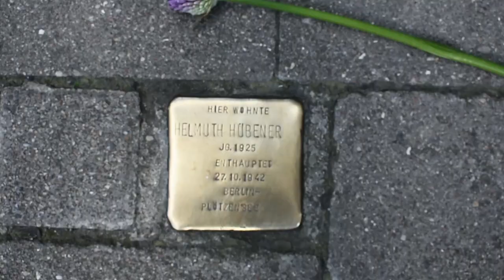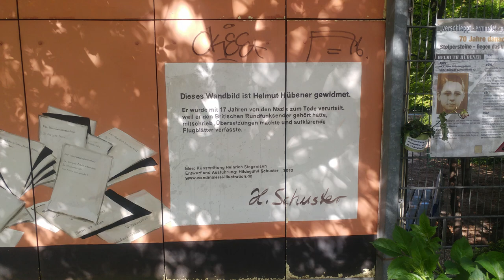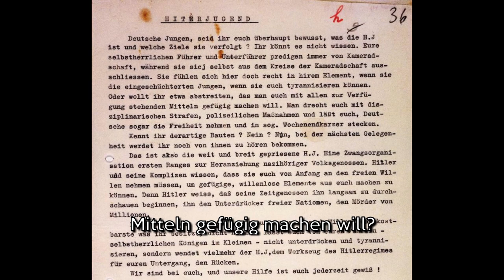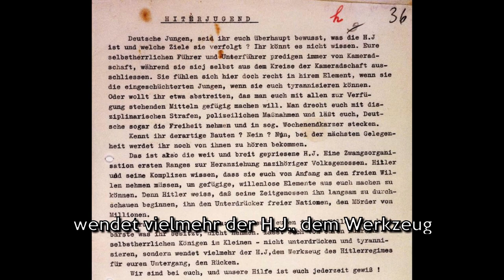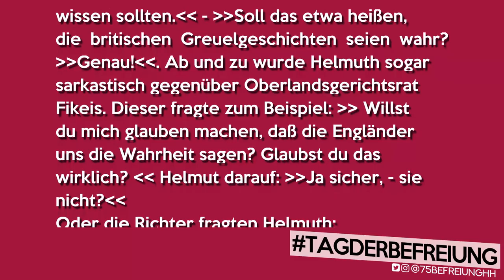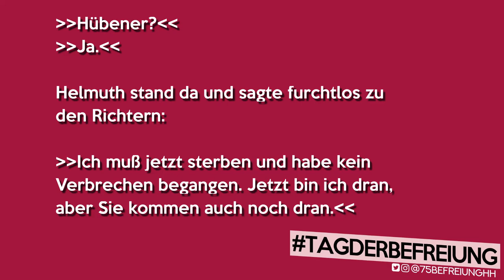Jugend im Widerstand gegen den Faschismus – Helmuth Hübener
Dieser Beitrag handelt von dem Hamburger Helmuth Hübener. Helmuth Hübener wurde mit 17 Jahren vom Volksgerichtshof zum Tode verurteilt und hingerichtet. Das Urteil erfolgte aufgrund seiner tätigkeit in einer antifschistischen Widerstandsgruppe.

Veröffentlicht im Rahmen der Online-Kampange